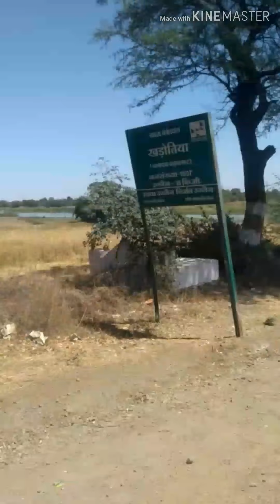160 km bicycle riding in 6 hours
Hello frnds ! Aaj ke video me, me 160 km bicycle riding karne wala hu (bhatpachlana to ujjain)